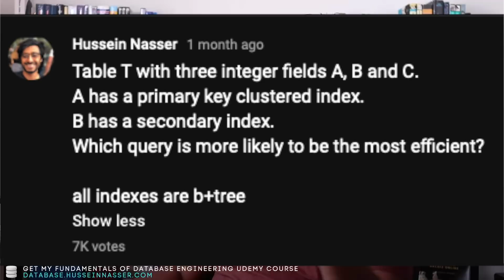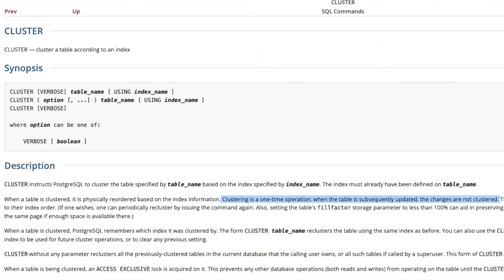Why this query is fast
Welcome to another database question. In this question I created a community poll question and provided some answers. All answers can be correct of course but the question is what is the most efficient? this is what I try to explore in this video and compare how different database platforms such as mysql or Postgres differ in those implementations;

Table T with three integer fields A, B and C.
A has a primary key clustered index.
B has a secondary index.
Which query is more likely to be the most efficient?

0:00 Intro
1:00 The Question
3:20 WHERE C BETWEEN 50,50000
5:30 WHERE B BETWEEN 50,50000
13:20 WHERE A BETWEEN 50,50000

Stay Awesome,
Hussein